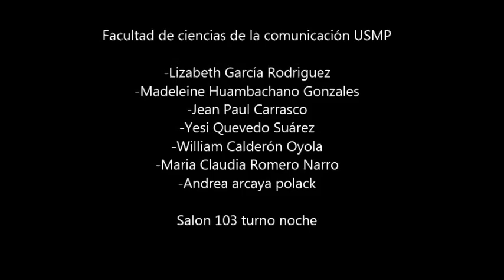entrevista Ruben Sanchez Radio Exitosa